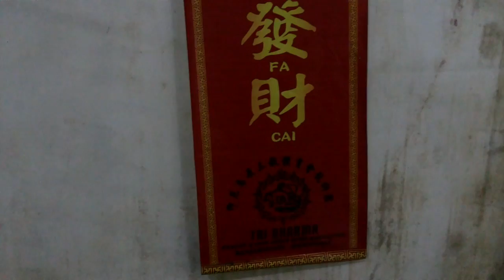Kelompok Barongsai Tri Dharma Latihan Barongsai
Kameramen: Banjarmasinpost.co.id/Yayu Fathilal/Isti Rohayanti
Penyunting Video: Banjarmasinpost.co.id/Yayu Fathilal